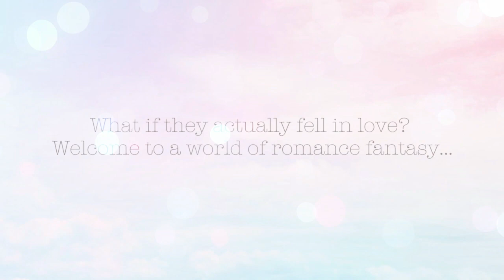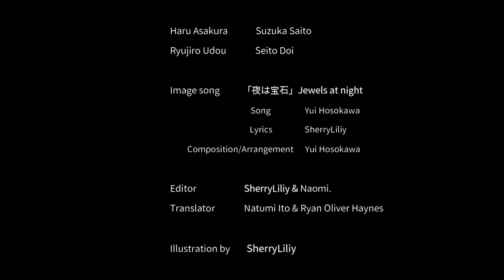【 Voiceover comics】『Holding on to romance #3 Ryujiro & Haru 』【Free girls manga】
A character born from SherryLiliy's Instagram "Fantasy Diary"
Ryujiro Udou (30) and Haru Asakura (18)
Title：『Holding on to romance』
A voice came to the delusional story of Haru who is innocent and forcible ❤️
※Please refrain from reprinting audio and images without permission.

〈Voice〉
Haru Asakura：Suzuka Saito
Ryujiro Udou：Seito Doi

〈ED/BGM〉
「夜は宝石」Jewels at night
Song： Yui Hosokawa
Lyrics： SherryLiliy
Composition/Arrangement：Yui Hosokawa

 〈Editor〉
SherryLiliy & Naomi.

〈Translator〉
Natsumi Ito & Ryan Oliver Haynes